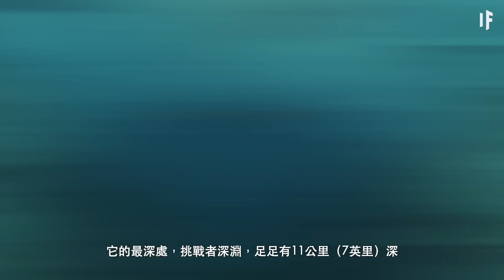如果在馬里亞納海溝底部有外星生物【中文字幕】｜大膽科學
它們看起來會是什麼樣的？
它們會如何互相交流？
如果我們敢接觸它們，又會發生什麼？